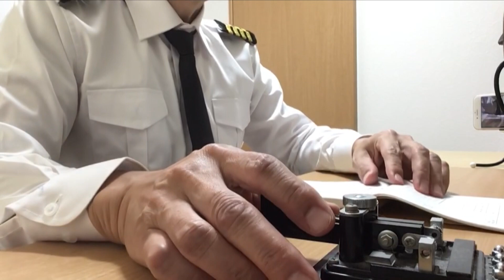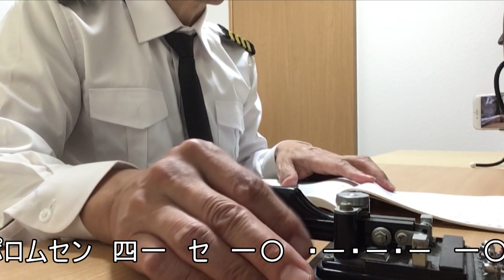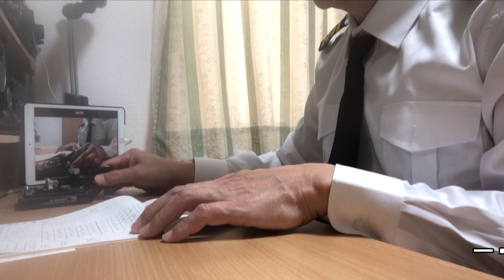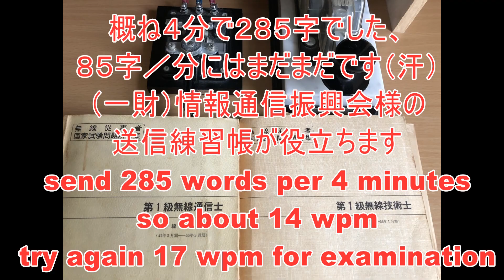短波の雑音に埋もれる懐かしいモールスＣＷ信号を聴いてみませんか？無線通信士国家試験の和文電報をエレキーで叩きました。生身のモールスでアマチュア無線の練習をしてみよう(morse practice)